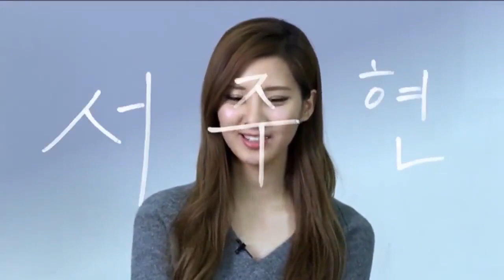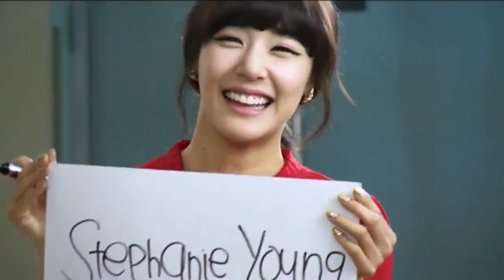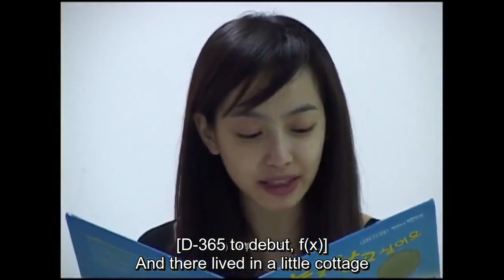I AM SMTOWN Part 1 [Eng Sub]